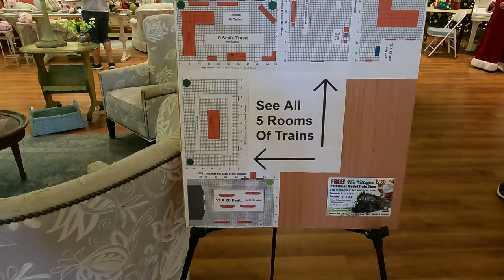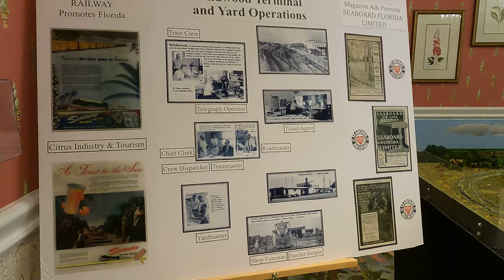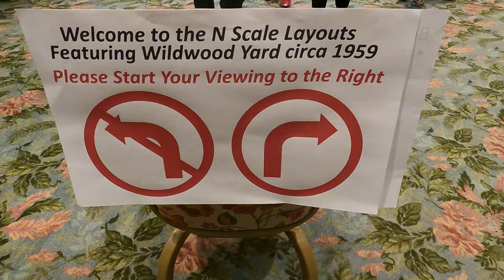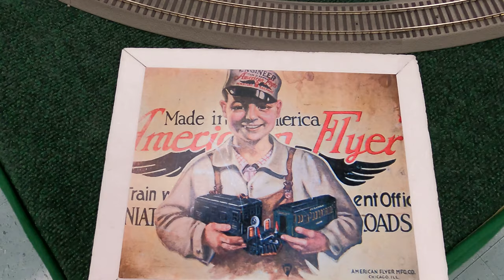The Villages Florida, A Trains-A-Coming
The Villages Florida has several thousand groups and clubs based on a common interest of its members. The 200 members of The Villages Model Railroad Club has an interest is all things model trains. This video is about the Club's recent show at the Colony Cottage Regional Recreation Center.

Charlie and Jennifer Pryde have lived in The Villages for one year and in Central Florida for fifteen years. Our main activities in The Villages are biking, fitness parks, pickle ball, platform tennis, golf and swimming. We love to travel throughout Florida, the United States and internationally. Our Youtube channel’s focus is on promoting a physically active lifestyle for mature adults, but we will also indulge ourselves in a good restaurant, bakery or watering hole that we find during our travels.